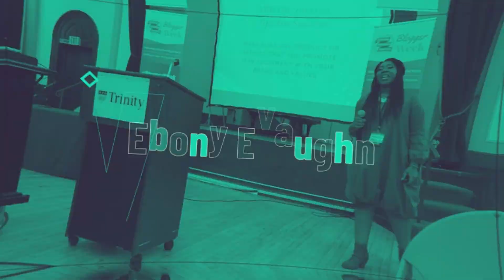How to Create a High-Ticket Coaching Program | Create Coaching Packages That Sell | What to Include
Today I'm sharing a brand new series all about how to design your first coaching package in 2022. In this video, you will know exactly what to include in your first coaching package to attract high-ticket clients and get those clients amazing results. If you've been wondering how to start an online coaching business or how to create a group coaching program and where to start this video is for you. I'm coving how to create coaching packages and what to include in your signature coaching program to get high-ticket clients.

📚 Get your hands on The FREE Coach’s Toolkit and take your coaching business to the next level! 🚀 Unlock 130+ essential tools and resources for building a thriving coaching business! 🎉

Finally ditch the hustle + grind, hop off the struggle bus and into a thriving coaching business that pulls in MORE revenue and better client results once and for all inside this power-packed, 7-week interactive training program strategically designed for existing online coaches struggling to grow their coaching business.

🎥 𝗣𝗹𝗮𝘆𝗹𝗶𝘀𝘁 𝗠𝗮𝗱𝗲 𝗝𝘂𝘀𝘁 𝗙𝗼𝗿 𝗬𝗼𝘂 🎥

✩ 𝗔𝗕𝗢𝗨𝗧 𝗠𝗘 ✩
I'm Ebony Evaughn, your favorite Business Coach and founder of the Soulstruck Republic. Coaches and course creators rely on my strategic, solution-driven business sense and uncanny business development superpowers to transform their skills, talents, and ideas into successful coaching programs that pull in consistent revenue while getting your clients' braggadocious results month after month.